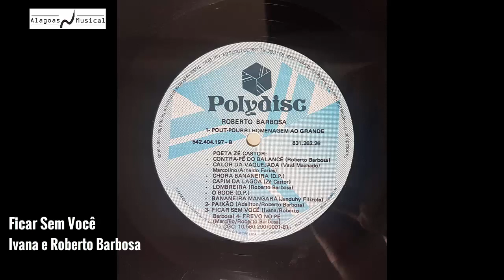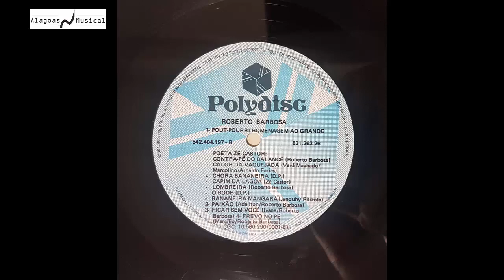Roberto Barbosa - 1988 (Álbum Completo)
Segundo LP do compositor Roberto Barbosa, lançado em 1988

01 Reggae Primata 00:00
02 Ilha de Itamaracá 04:01
03 Você Tá Quente 07:26
04 Renascer 09:48
05 Estação Pensamento 14:00
06 Pout-Porri Homenagem ao Grande Poeta Zé Castor 17:29
   Contra-pé do Balancê 17:30
   Calor da Vaquejada 18:14
   Chora Bananeira 18:25
   Capim da Lagoa 18:59
   Lombreira 19:10
   O Bode 19:23
   Bananeira Mangará 20:09
07 Paixão 21:09
08 Ficar Sem Você 24:23
09 Frevo no Pé 27:55